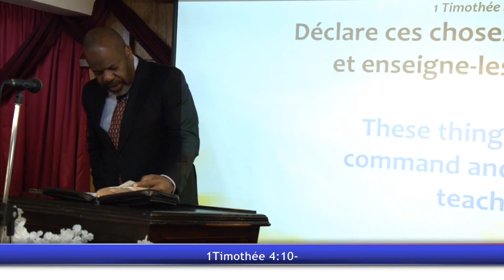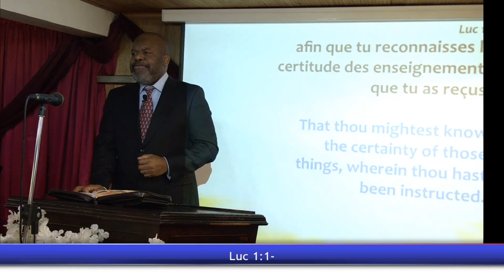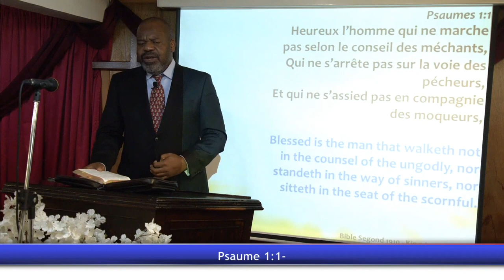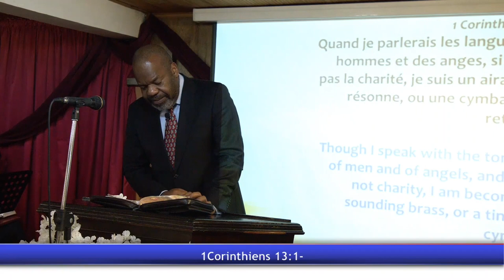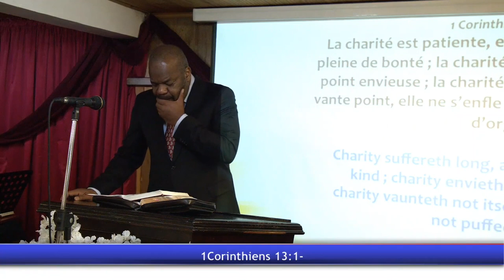L'EXACTITUDE DES ENSEIGNEMENTS QUE TU AS RECU - Dimanche 26 Janvier 2020